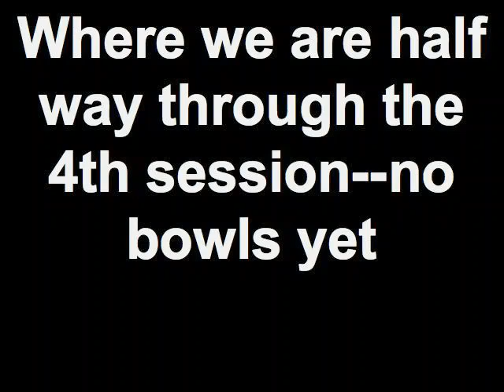Where we are half way through the 4th session--no bowls yet